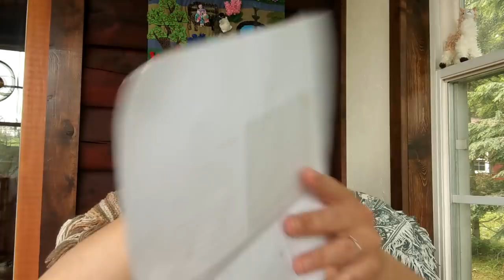90% Knitting - Episode 285 - Loom Sticks and Other Non-Words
Full show notes will be posted in the episode thread on the 90% Knitting forum on Ravelry.

Timestamp Menu:

Intro/What's been happening
8:35 FOs
17:10 WIPs
28:45 Spinning
38:40 KAL Chatter
41:58 Summer of Me going into 10%
45:39 Shop news